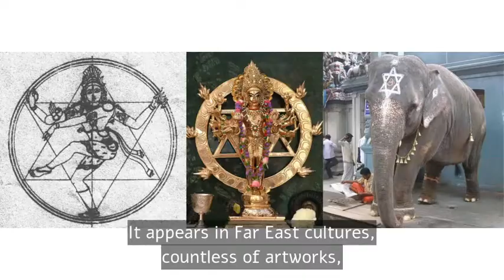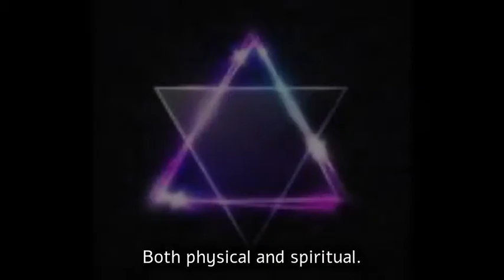Magen David (Star of David)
Noa Tam Coin Jewelry and Symbols
NoaTam.com